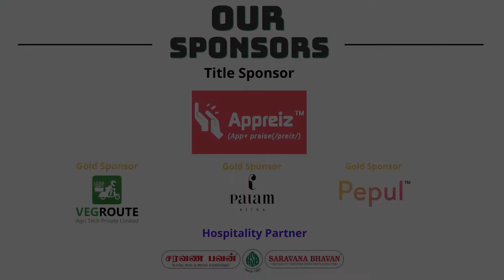The ten-career journey pursued | Amrita Samant | TEDxChennaiInstituteOfTechnologyWomen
Finding your passion through perseverance and breaking into a male dominated space.
 A Sony Photography Artisan, A Profoto Mentor and an Ambassador of NCPAI, Amrita is  a pioneer in the Maternity & Child photography Industry in India having started close to 9 years ago, when she sensed a gap in the Indian market. She started her business 'Mommy Shots by Amrita' in 2013 with set ups in India and Singapore, specialising in newborn and Baby portraiture.  Bringing babies and photography together was only a natural move, given the love for the two.
Amrita’s completed over 1900 shoots across ten countries and has scaled her Business with an all-womens’ team, this being her way of supporting women in the creative field, hoping to bridge the opportunity gap in a small way.
While Photography is her career, she spent a significant amount of time on the stage through musical Theatre and dance, a place she was very familiar with growing up, always knowing she wanted to be an artist. When Amrita isn’t shooting, she’s trying to travel and see the world. This talk was given at a TEDx event using the TED conference format but independently organized by a local community.